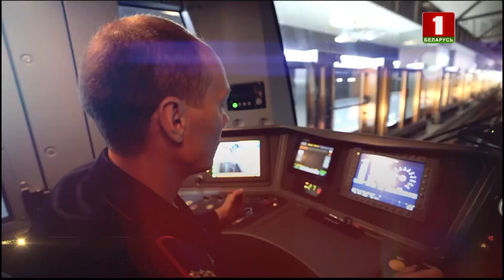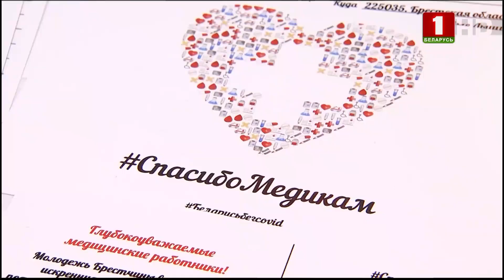Новогоднее поздравление президента Республики Беларусь А. Г. Лукашенко (Беларусь 1 HD, 31.12.20)